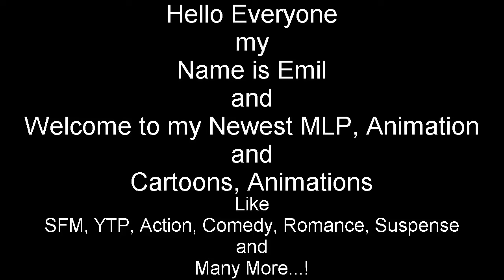Emil React: (Animated Poster) Pink Flamingos by SourceRabbit0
Hello Everyone I'm back with Another Reaction of my Video, this one is so good but I'm also lately from my Reaction either, because I really like my style of my Reaction for it.

and

Then